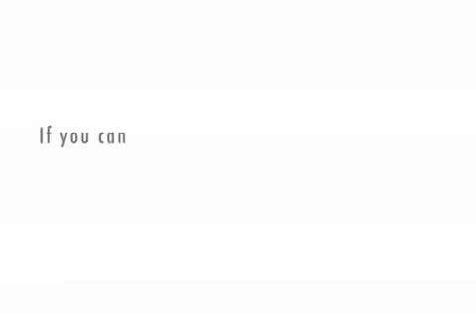Blackboard's Statement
A statement from Blackboard about the current troubles.